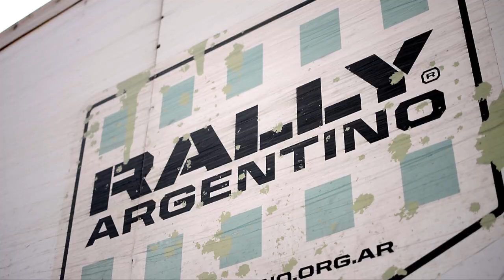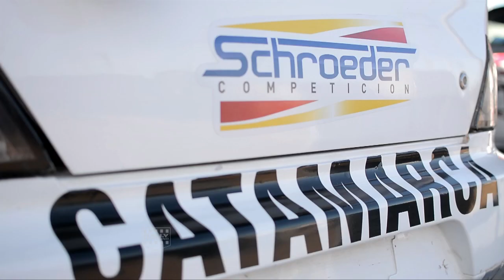Ambiente Previo Rally de Catamarca 2017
Se viene otra edición del denominado “Rally del Poncho” y a continuación te mostramos los preparativos antes del arranque de la cuarta fecha del calendario 2017.